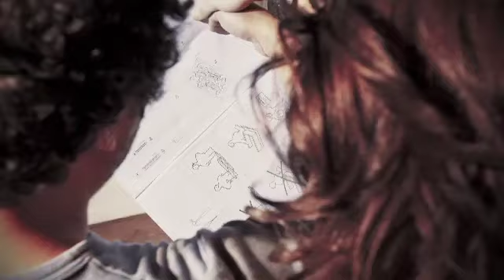CHOO CHOO - It's a good Thing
"It's a good Thing" is the first single outtake from the Band's 2nd fullength studioalbum called "Cannes" released in January 2011.

Produced, recorded and mixed by Kalle Gustafsson (Soundtrack of our Lives, Jose Gonzalez, The Shout Out Louds, Madrugada, Nina Persson (Cardigans), Mando Diao, Whitest Boy Alive, Division of Laura Lee) at Svenska Grammofon Studion, Göteborg, Sweden.